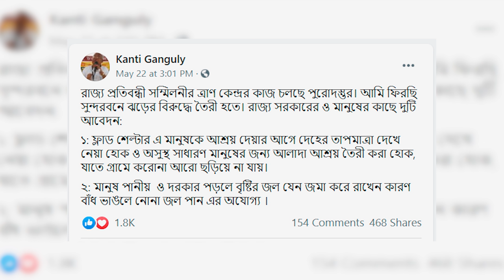হেরেও লজ্জা নেই কান্তির | Kanti Ganguly | Cyclone relief at Sunderbans | Amphan | YAAS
লেখা: উষসী কর, শতরূপ ঘোষ
কণ্ঠ: উষসী কর
ভিডিও: পঞ্চানন পোদ্দার